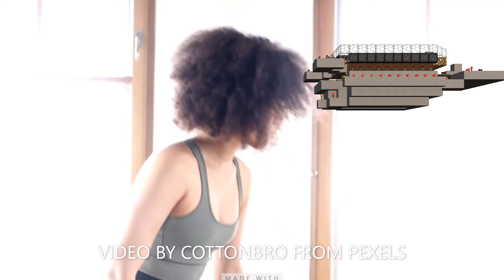A SEXY WOMAN WAKING UP FROM SLEEP WITH SLEEPING NIGHT DRESS SUN RISE IN THE MORNING WATCH IT 2020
I'm using video by Cottonbro from Pexels.
Thanks To Cotttonbro for uploading the video .